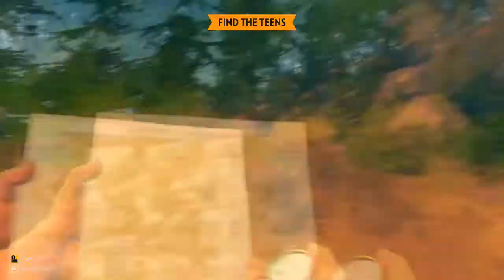Firewatch | Episode 3 | Cartography Problems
I was in the Boy Scouts and i still can't figure out maps.  I am so ashamed...